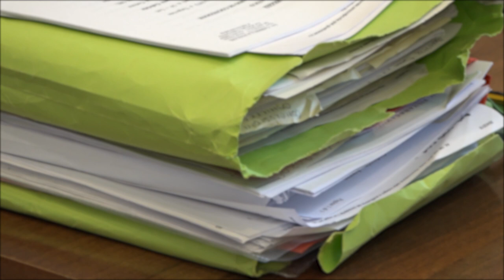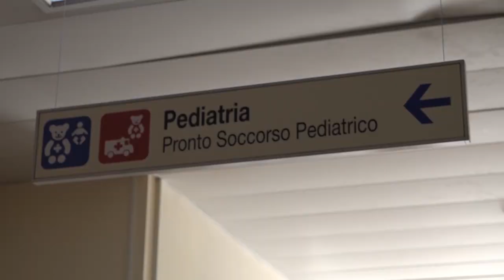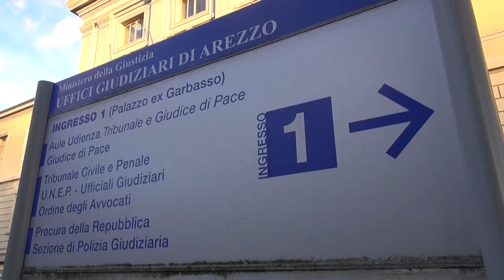Andrei, morto a 14 anni dopo un malore. Asl condannata a risarcire la famiglia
La battaglia legale dei genitori di Andrei era iniziata 8 anni fa.
Il giovane aveva solo 14 anni quando un malore lo colse lungo la strada della scuola a Castiglion Fiorentino. Era il 27 novembre 2014. Il ragazzo frequentava il liceo scientifico.
Gli avvocati Umberto Cocci e Gabriella Paoloni hanno così portato in giudizio l'azienda sanitaria, che è stata condannata ad un risarcimento di 390mila euro.
La sentenza si afferma che a causa di una serie di errori le chance di salvezza del ragazzo furono azzerate.